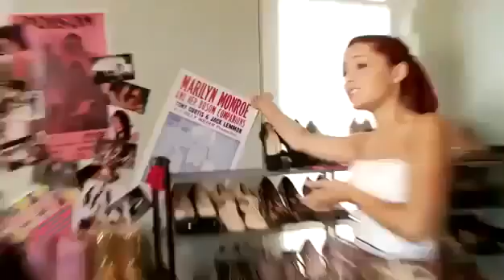Ariana Grande House Tour